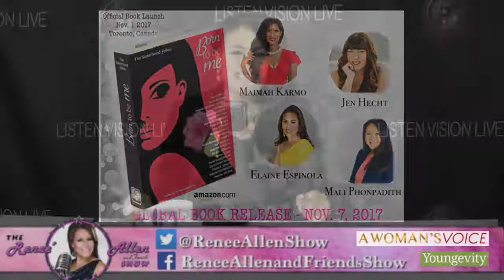Renee Allen and Friends Show 11/8/17